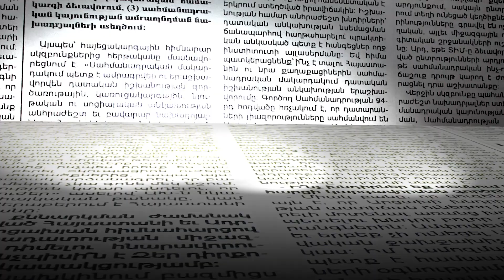Ավտոբուսները կանգնեցրել են և ուղևորներին իջեցրել․ ինչ է կատարվել Նոր Նորքում․ ահազանգի հետքերով